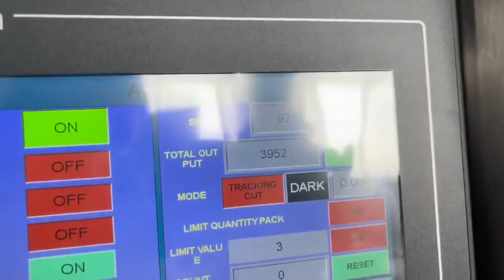Automatic nuts snack volumetric cup sachet packing machine